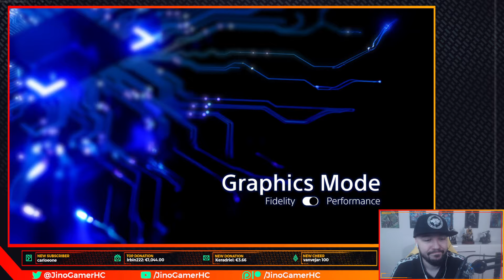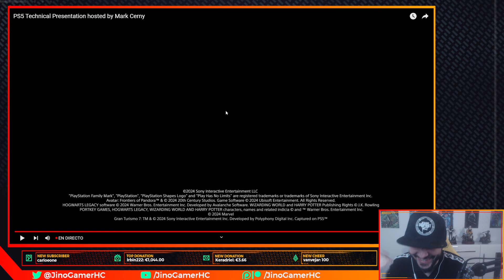¡¡PERO QUÉ LOCURA ES ESTA!! PS5 PRO por 800€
Reacción a la presentación de PS5 PRO que se lanzará el 7 de NOVIEMBRE de 2024 por 800€ en su versión digital con 2TB de SSD. El lector de BLURAY se vende por separado por 120€ y el Stand para ponerla en vertical también por otros 30€. ¡¡Se les ha ido la olla con el precio!!